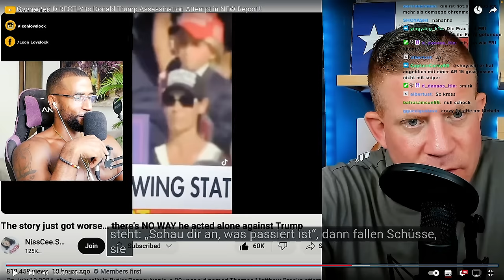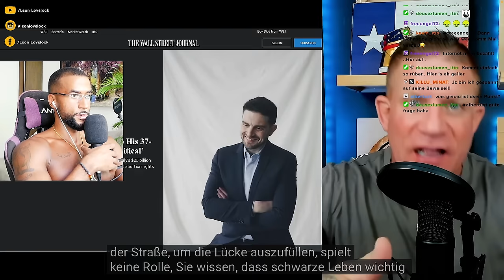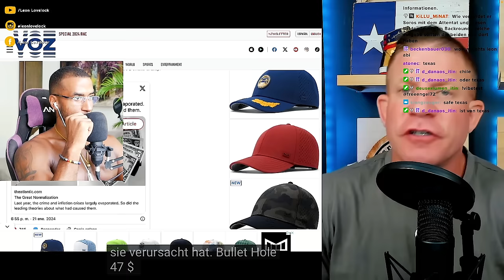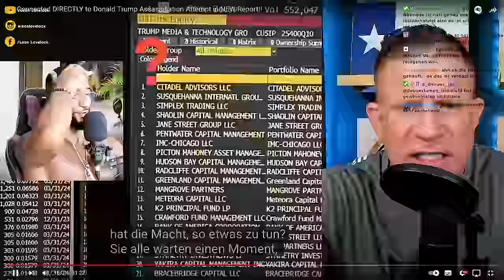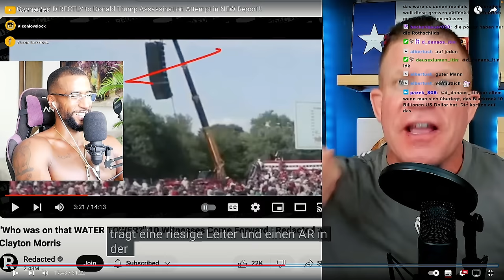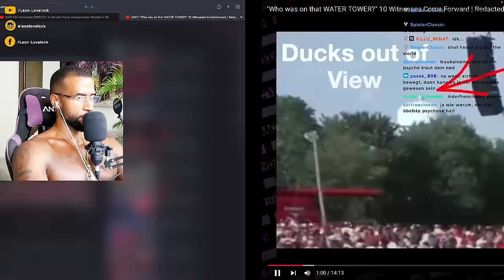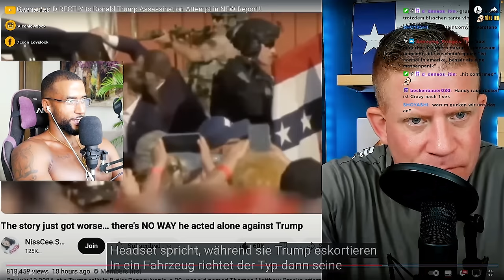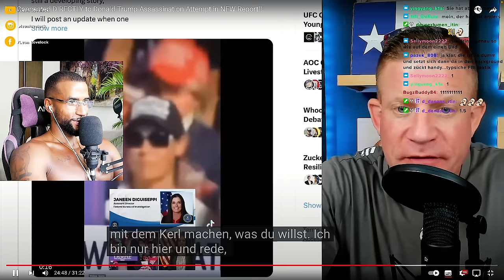TRUMP FALL WIRD MYSTISCHER 🤯 FRAU IM HINTERGRUND ENTTARNT & ZWEITER SCHÜTZE !? - Leon Lovelock